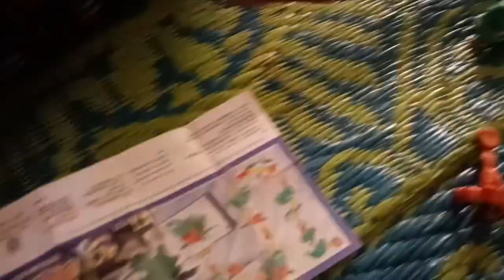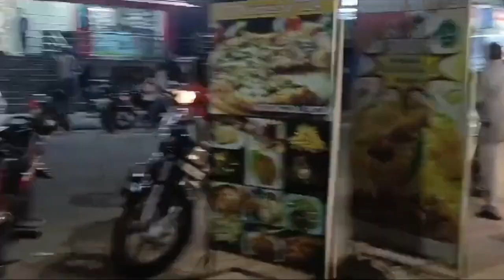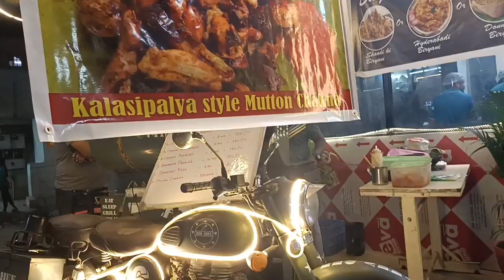ଘରେ ଏହି ଗେମ୍ ଖେଳିଲୁ|| ମାର୍କେଟ ରେ ଗୁପଚୁପ୍ ଖିଆ#viralvideo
Ghare pilanka shahita ehi game khelantu
Viral video
Odia vlog